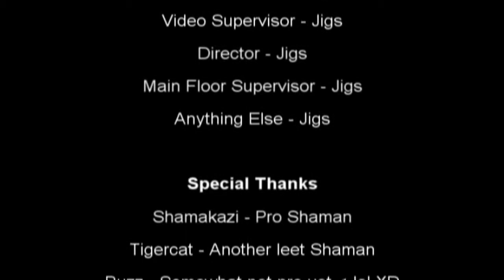Really Random World of Warcraft Music Video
Ok finally another video uploaded took a bit  of editing so here we are..

1.Mission Impossible Theme-Movie songs
2.Jump on it-Sir Mix A lot
3.Kung Fu Fighting-Carl Douglas
4.Hit Me With Your Best Shot-Pat Benatar
5.Kiss me again (Stuttering)-IDK
6.Pocket Full Of Sunshine-Natasha Beddingfield
7.Thingy Thing-Muck Sticky
8.Smooth Criminal-Micheal Jackson
9.Everybody Dance Now-Jock Jams
10.Daddy Cool-Boney M
11.Curse Of Curves-Cute is What We Aim For
12.Do You Like Waffles
13.Dubdub DJ-Scooter
14.I'm No Superman-Smallville-Soundtrack
15.Scat Man0Scatman John
16.Party Like A Rock Star-JT Experience
17.Goofy Gobert-Spongebob
18.Don't Stop Believing-Journey
19.Campfire Song-SpongeBob
20.Funky Town-Alvin The Chipmunks
21.Who Let The Dogs Out-Baha Men
22.Dark Blue-Jacks Mannequin
23.First Date-Blink 182
24.I'm Walking On Sunshine-Aly AJ
25.Can't Touch Me-Family Guy
26.Centerfold-J.Geils Band
27.Wordplay-Jason Mraz
28.I Like To Move it-Madagascar
29.Speakerphone-Kylie Minogue
30.Party Like a Rock Star-Shop Boyz
31.Allstar-Smashmouth
32.YAHH-Soulja Boy (He SUCKS)
33.FUN Song-Spongebob
34.Mr.Roboto-Styxx
35.Jerk It Out-The Caesars
36.When You Look Me In The Eyes-Jonas Brothers
37.Love Song-Sara Bareills
38.Beer Song-Weird Al
39.Bye Bye Bye-N Sync
40.Bad Boys-Cops Theme Song